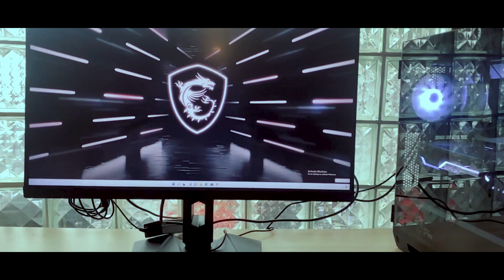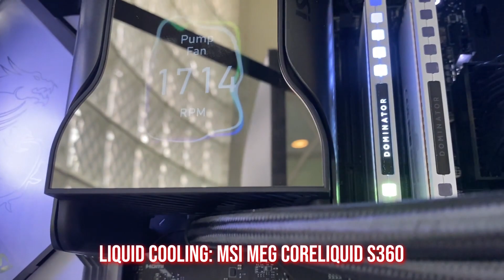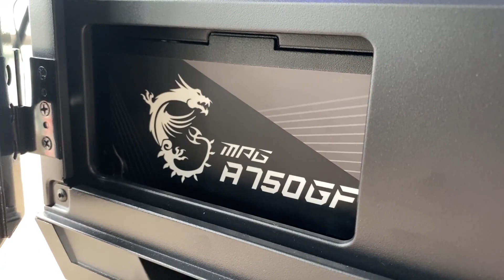Dapet PC 100JUTA Dari MSI Bisa Main Minecraft Mod Realistic? Bisa Banget!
Dapatkan game code Monster Hunter Rise setiap pembelian produk-produk MSI terpilih. Periode promosi mulai dari 12 Jan - 11 Feb 2022. Cek detail promo pada link berikut

Menangkan juga giveaway game code Monster Hunter Rise untuk 5 orang pemenang ! Caranya gampang banget :
1. Share post di IG Story dan jangan lupa mention @msigaming_indonesia
2. Isi ketentuan & syarat untuk menangin Gamecode MHR disini